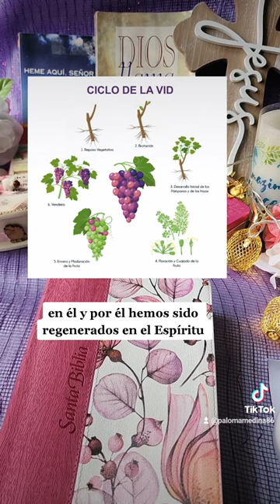El simbolismo de la vid y el pampano